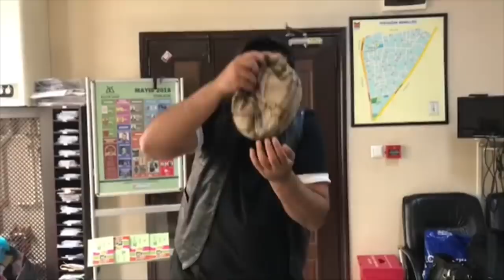EVİN KÜÇÜK ADAMI 3 / AYTUG ERGEN / EN HARİKA VİDEOLARI!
Merhaba Ben Aytug Ergen her hafta cuma attığımız video serilerine bu haftada devam ediyoruz ..
Bu hafta Hem Pazartesi hem Cuma Yapalım Dedik Ve İnstagramda En Sevdiginiz Konseptlerimi birleştirdim İyi Seyirler ..

Her Cuma 18:00 Yeni Video